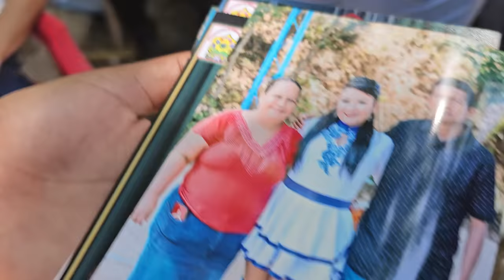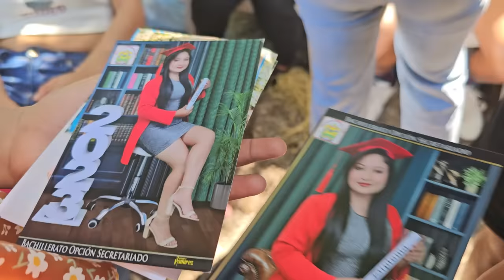FELIPE VA ENSERIO CON CARMENCITA, le pidió el permiso a sus padres y esta fue su respuesta...